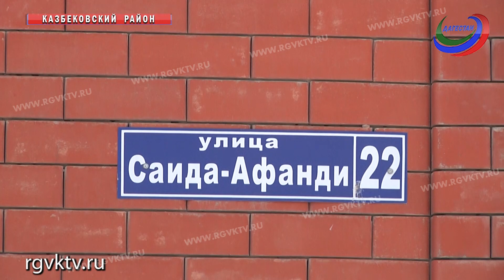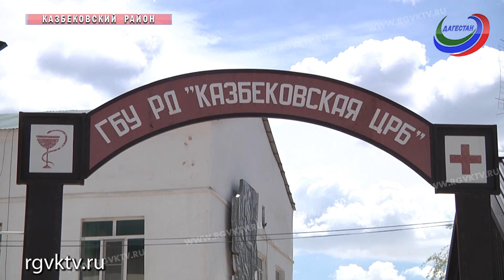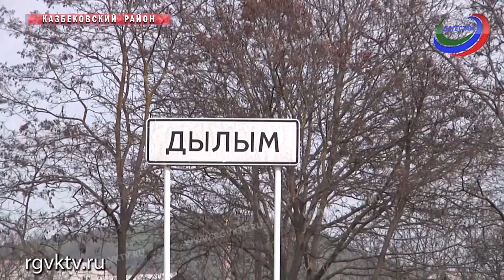Сотрудник Казбековского РОВД во время патрулирования спас человека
Настоящий подвиг совершил сотрудник полиции Казбековского РОВД Тимур Идрисов. Во время патрулирования своего участка он спас человека. Сайбула Темиркаев, это и есть спасенный, направлялся в местную мечеть, когда вдруг ему стало плохо. История могла бы завершиться трагедией, если бы в тот день представитель правопорядка не проявил бдительность